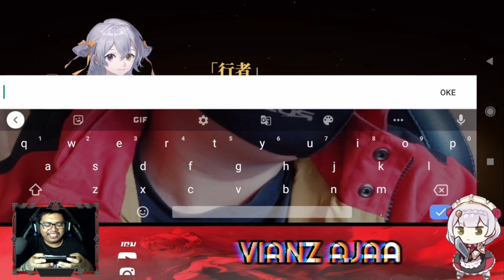New Rilis Grafik Animestyle Chibi & Perjalanan Menuju BARAT!! Game RPG - Eastpunk: Journey ! Android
Yo guys, Kali ini saya main Game RPG buat gameplay ya simple dan bisa di percepat sampe X4 terus karakter ini game kayakny main sistem rata terus hadiah awal banyak termasuk code sisanya dinikmatin aja.
Device: Black Shark 3 - RAM 12/ 256 GB - PC RYZEN 5 500 & RTX 2060 SUPER RAM 16GB
Size: 2,76 GB
Support Bahasa: English, Chinese, Bahasa Indonesia, Portugues
Gift Code: sea9, azure, giftobt, dc41, crystal
QooApp: -
AppStore: -

Eastpunk: Journey
Yoozoo (Singapore) Pte. Ltd